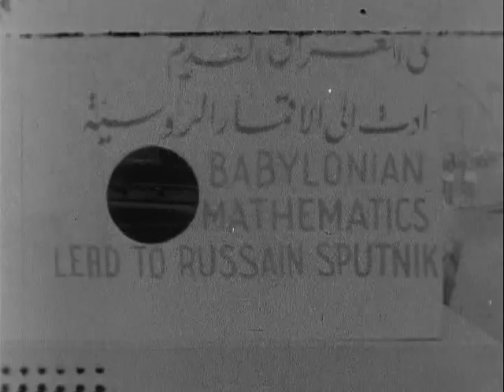Military parade, Baghdad, Iraq ; Cairo, Egypt, 07/14/1959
ARC Identifier 28449 / Local Identifier 111-LC-44772 - Department of Defense. Department of the Army. Office of the Deputy Chief of Staff for Operations. U.S. Army Audiovisual Center. (ca. 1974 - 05/15/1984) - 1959 - Iraqian soldiers pushing back agressive crowd. Cars drive thru crowd to review stand. Officers and officials including Premier Abdul Karim Kassem take the places in stand. Civilians, soldiers, and children marching. Premier Kassem in stand. Tanks drive past crowds. Crowd cheers. Soldiers ride by in trucks. Recoilless rifles on vehicles. Armored cars with soldiers. Trucks towing artillery. Trucks carrying assault boats. Soldiers on guard on rooftop. -- Officials in stand. American, Russian, and officers of other countries in stand. Arab Chiefs seated in stand. President Gamal Abdel Nasser drives up to review stand. UAR officer speaking. Parade: Men on motorcycles, horses and camels. Troops marching and double timing. Armored cars with soldiers drive past. Planes and copters fly overhead. Trucks towing AA guns and artillery. Multiple rocket launchers on truck and tanks drive past stand. Spectators in stand. Self-propelled guns roll past. - Copied by Tim Vollmer